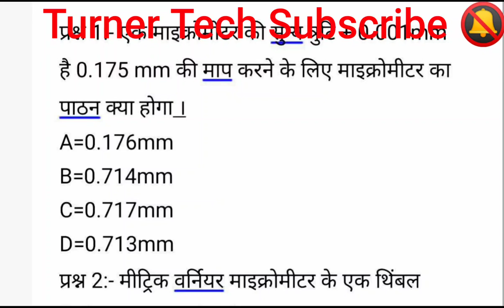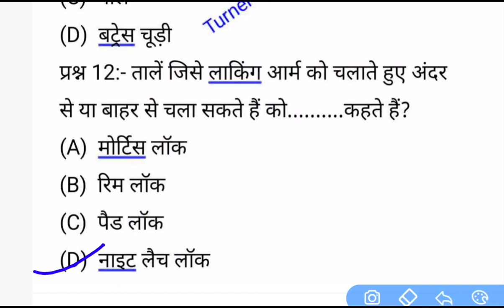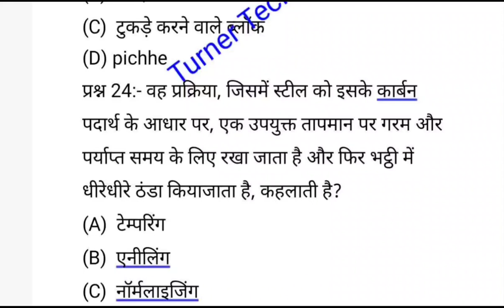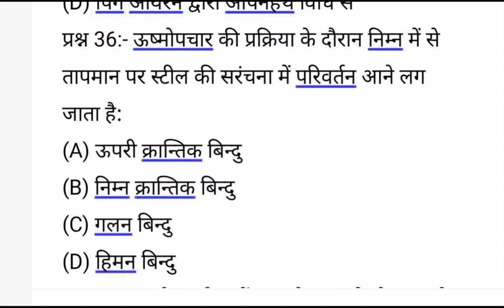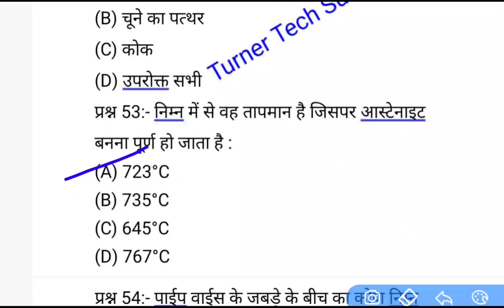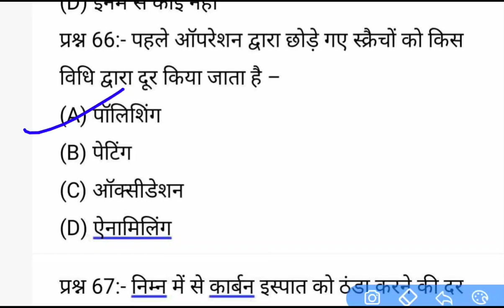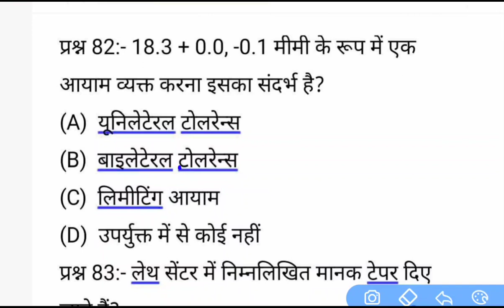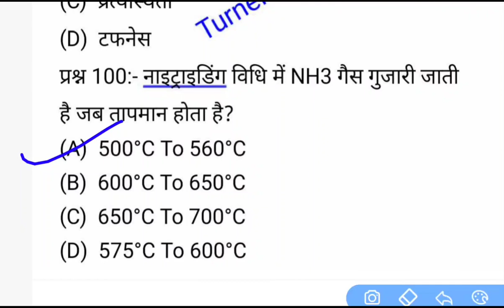NPCIL important question 100 MCQ for exam